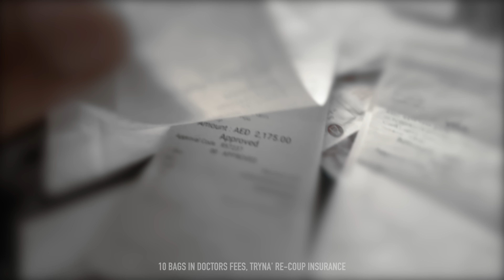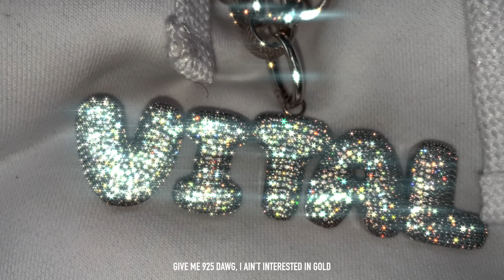VITAL POWERS - I PUT WORK IN EARLY (RADIOACTIVE LIVE)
Written / Performed: @Vital0
Starring: Ft. @Vital0
Prod: Ghosty x Okay
Dir/Edit: @IAmVITAL
Filmed: @Vital0
Mixed / Mastered: @VITAL0

--- Lyrics ---

… I put work in, early, how could I see no profit…
… I’m the man in my city… n them man call me a prophet…
… I’ve got a bad b… and I’m so blessed… dem man can’t stop it…
I took chances, no advances… but I’ve still got money in my pocket…

… Lately I’ve been lost,  can’t write no bars, can’t lock it…
… struggling, unmotivated, and I can’t keep no promise…
… I don’t know what I want, but no disrespect, no sorries
I took chances, no advances… but I’ve still got money in my wallet…

… I’m on the m way… on a motorbike, 3 wheels, just living…
… some where down the line, got lost, & skipped passed vision…
… I need a counselling, but I spent all that money… no thinking…
… been going out… ain’t nothing coming in… and I keep piffing…

… try do it different, family guy like Peter griffin…
… but ain’t nothing right… and I don’t know about my decision.
… I follow my heart, my mind, so I’m locked, listen…
… but I’m too anxious, and I don’t know my position…

yeah… i’m like hold up wait…
man dont move no weight
man just move… wait…
... man i’m like wait.d.d.d…

and i move with faith
step good and i move with grace
for goodness sake, all of this pain
watch my heart just break!!!

… Weekend break away, ‘cause the ‘ships important…
… I Built nuff’ bridges in london, i     see them falling…
… bro’s don’t listen, if you can’t cop three, then you can’t afford em…
… I think I lost my bro’s, somewhere between Guccis and Jordans…

… tryna treat my queen like a queen, cuz the queens so flawless…
… tryna push and grow and stretch
But man keep aborting…
… 10 bags in doctors fees, tryna
Recoup insurance…
… Holiday from hell,
But dawg i ain’t trying explore it…

… give me 925 dawg, I ain’t interested in gold…
… said it in madda, MAD TING, WHEN I was 14 years old…
…    rasied in whitemore Reans, and I
Can’t believe that I never did road
… murder, mental scars, memory loss, so nobody TOLD//spoke…

… I was in school and my best friends mom was on Coke….
… young Gyal got it seduced by
Man, 21 years old…
… seen man get rushed, get bruk', left cut with no clothes …
…Therapy didn’t help when I put a knife to my (Dome)

man don't move no weight

… how do i deal with all of the pain,
all of the stress and all of the rain…
take all of the pain, take it all of the way…
lost some, not all of my faith
a portion of hate, is more than my organs can take
i gained, but i’m trying to lose like all of the weight
you would have thought the stress would equate

yeah… easy…

it’s easier said than done…
man warn’ diss, i’m like mek them come…
show them sitten and mek them run…
mek them darnce, mek dem jump
hand pon head and head pon ground
send them which part? send them back home
why? because me nuh like them tone...